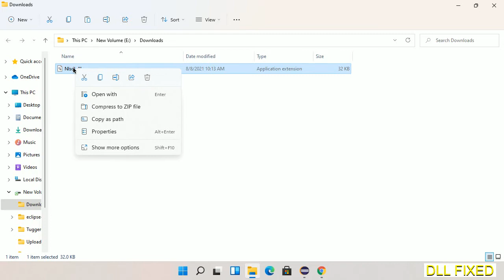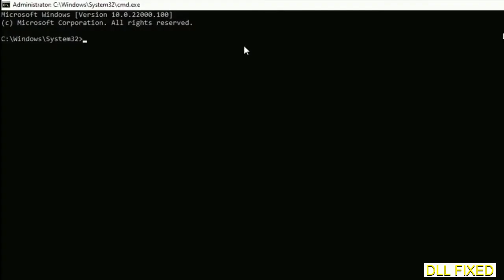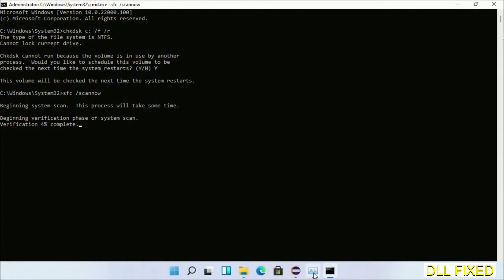Nlsdl.dll missing in Windows 11 | How to Download & Fix Missing DLL File Error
This video will help you to fix Nlsdl.dll not found error. You will be able to run your application program. We will fix this missing dll problem in 3 steps.

1. Operating System with 32 bit / 64 bit
2. Computer Model or Manufacturer
3. Program you are trying to open.

the program can't start because Nlsdl.dll is missing from your computer
the program can't start because Nlsdl.dll is missing windows 11
the program can't start because Nlsdl.dll is missing windows 10
the program can not start because Nlsdl.dll is missing windows 11